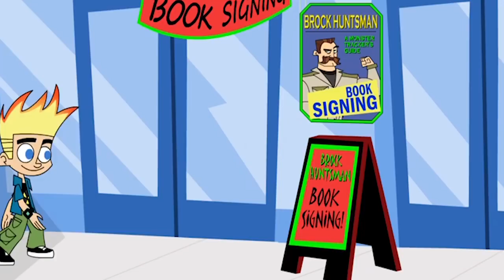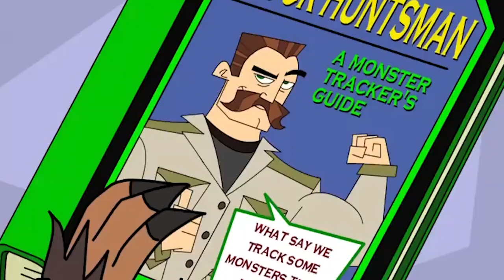Johnny Test | Johnny lobisomem / Os jogos famintos de Johnny | 624